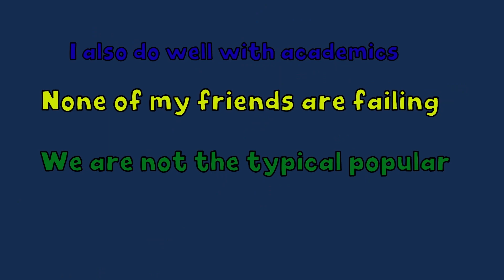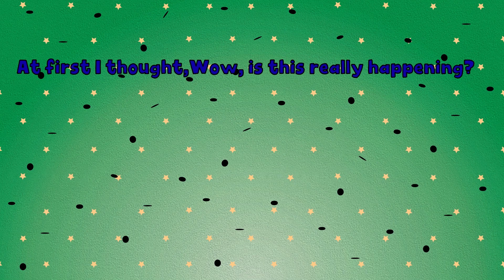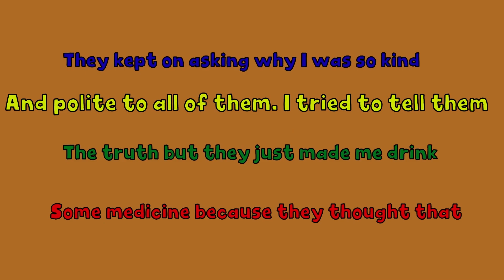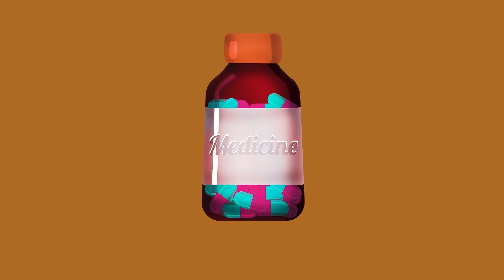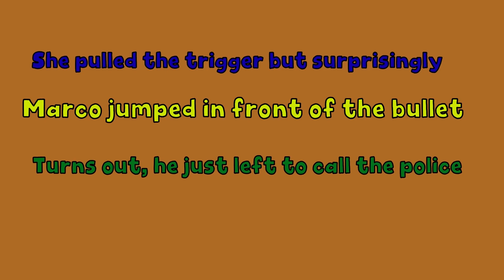Shark's Snapshot A Selfie of Survival | And More Stories | Meet the Real Story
Welcome to 'Meet the Real Story,' a channel that invites you to explore the fascinating world of storytelling like never before. Here, stories come to life with depth, authenticity, and a touch of magic.

Immerse yourself in a tapestry of narratives that go beyond the surface. We delve deep into the hearts of characters and events, uncovering the layers that make stories truly captivating.

Step into the shoes of characters who become your companions through every twist and turn. We breathe life into their stories, making you a part of their journey.

Thank you for stepping into a world where stories become more than words – they become experiences that resonate long after the last page is turned. Let's embark on a storytelling adventure together!"